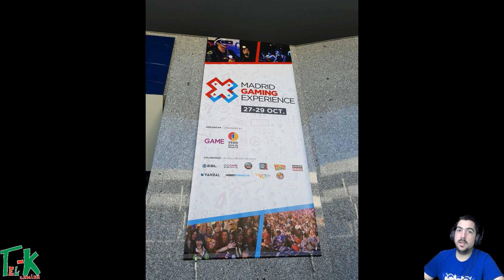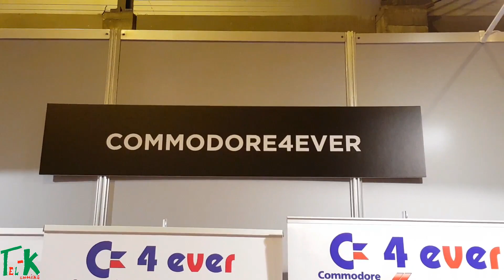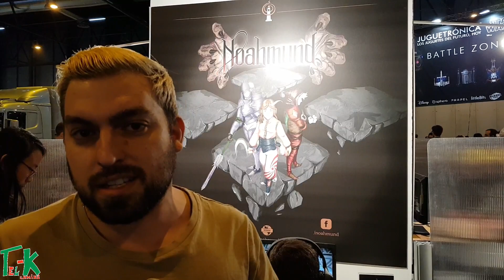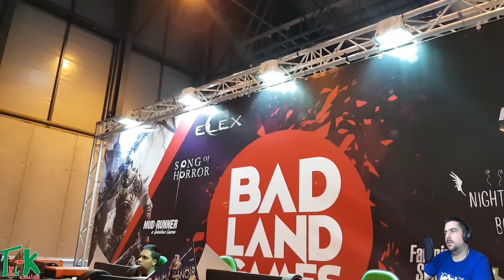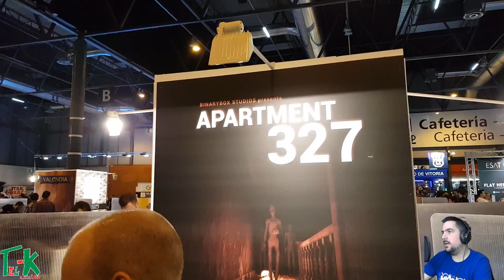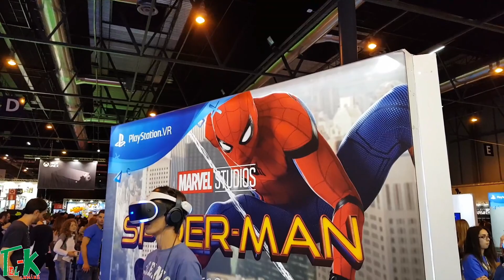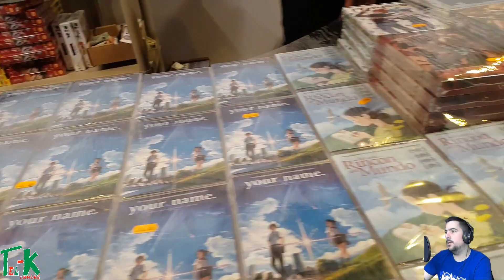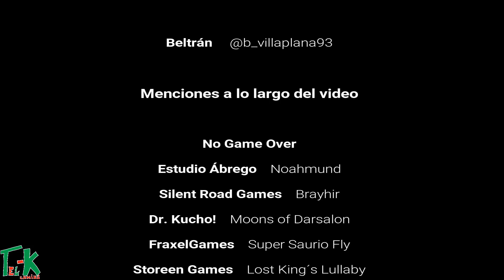MADRID GAMING EXPERIENCE con Tel-K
Esta es mi experiencia en este gran evento que he podido vivir. Espero de verdad que os guste y que podáis vivir algo del mismo a través de mi experiencia.

Gracias.

Muchísimas GRACIAS a Corsair España y en especial a Noelia Colino sin la que esto no hubiera sido posible

Mil Gracias a Beltran por COMPARTIR la Experiencia

[. :::::::::::::::::::::::::::::::::::::. ] Español

Saludos, ¡Aaaaadios! ^_^